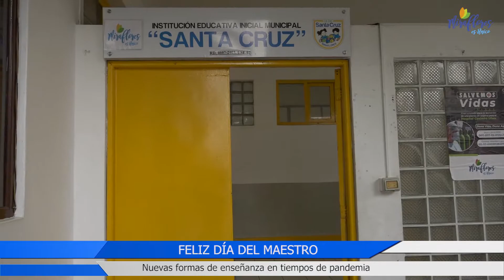FELIZ DÍA DEL MAESTRO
El seis de Junio de 1822 el libertador, Don José de San Martín, fundó la primera "Escuela Normal de Varones".